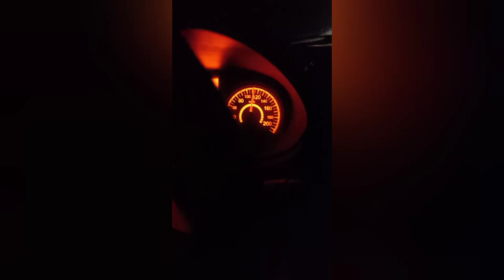Caza de vizcachas con 22lr